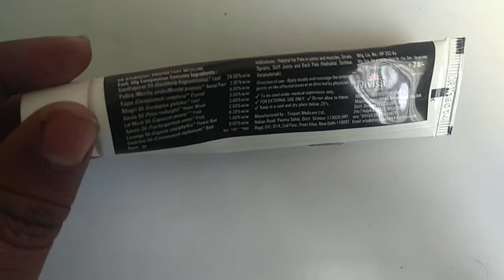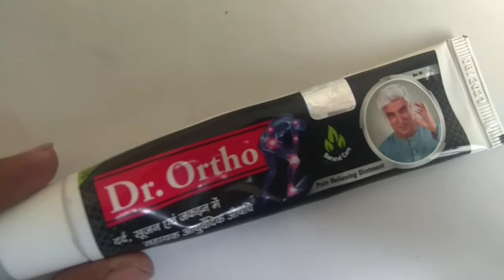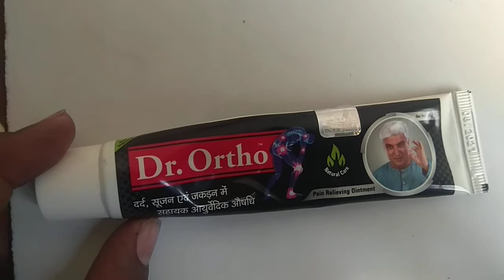Dr.Ortho Ointment Review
hi friends
in this video i discuss about dr ortho ointment
benifits of dr ortho ointment